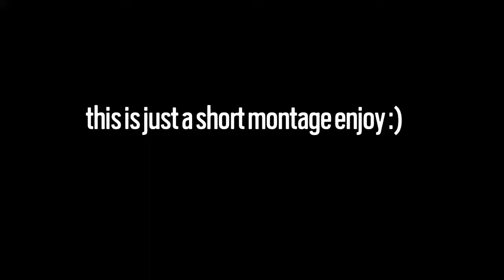Little montage I made